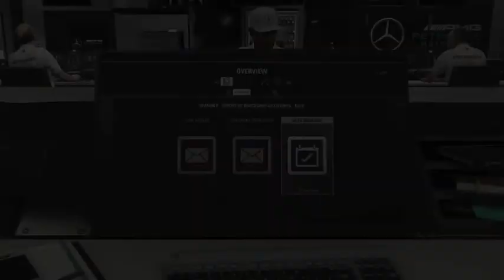Loose Race Cars - Spanish GP (Season 2) - F1 2018 Gameplay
This is my career mode for F1 2018.  I wanted to raise the AI difficulty to see if I can work my way through the pack.  Fortunately, it was a well-deserved points-paying day.

N2SC4R
WhatiFRacing
RealRadman